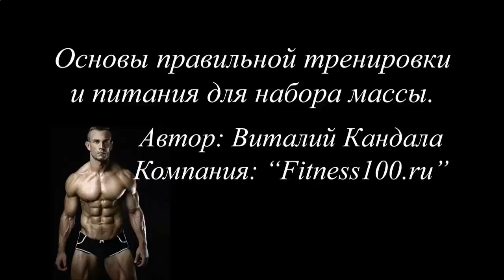Накачать мышцы в домашних условиях гантелями